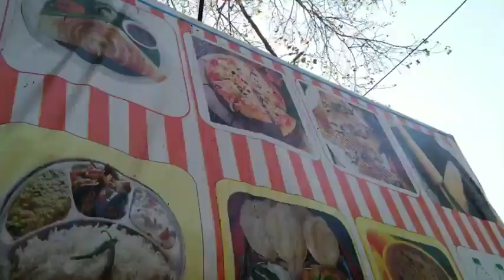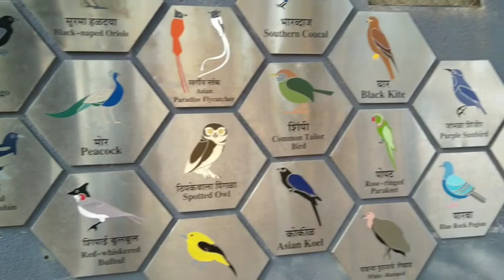Mumbai Darshan | Ritik Kesarwani Vlogs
Reuploading my visit for Mumbai darshan with my family

Looking inward

Karma book

400 days

Mapping love

Whisper to me your lies

Happily Never after

Can't quarantine our love

At night all blood is black

She erased her

Looking inward

Karma book

Namaskaram people... Ritik Kesarwani here from Thane, Maharashtra.

I share many things through this channel but specifically books, movies, spirituality, vlogs and mainly my life.